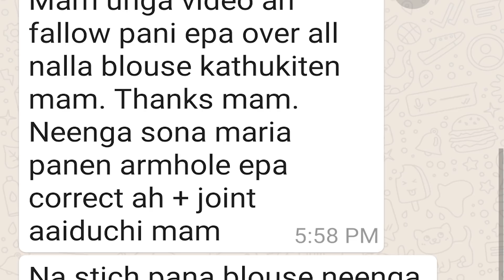Normal blouse Stitching tips, cutting and stitching step by step Total tricks & tips